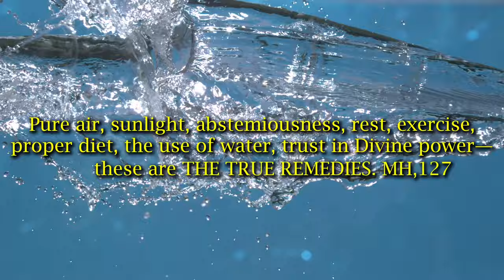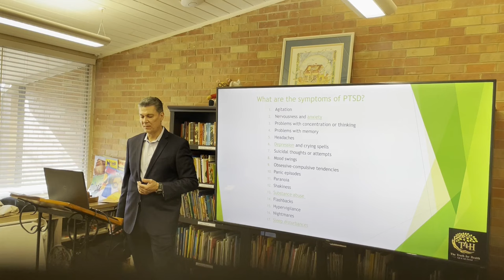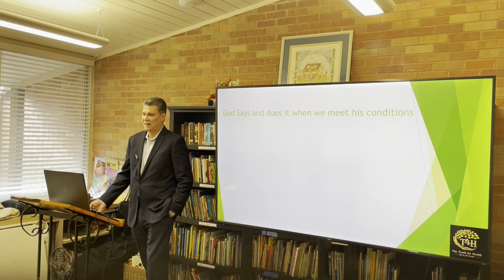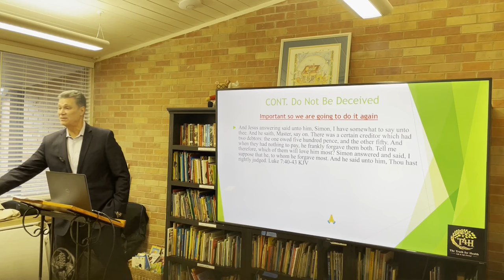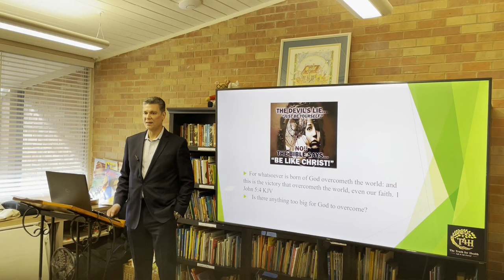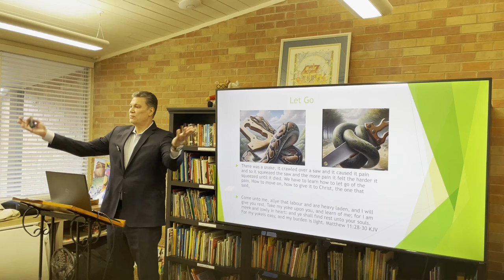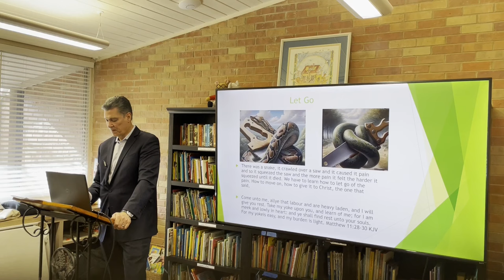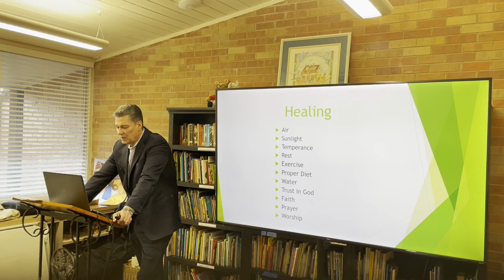"STRESS, Unforgiveness, Anger, PTSD -The Battle for the Mind Series",Presented by Carlos Ortiz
“Attacks on the Mind - The Battle for the Mind Series" - Gain insight into the attacks, effects, as well as biblical principles for coping and standing firm in difficult times
We look forward to an inspiring and informative talk on integrating physical, mental, and spiritual health. Be prepared to receive blessings!